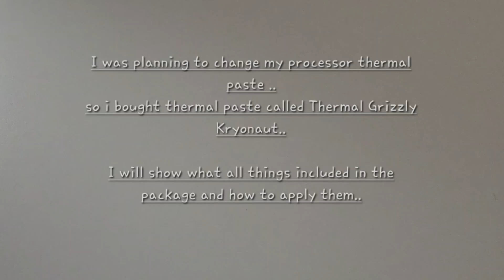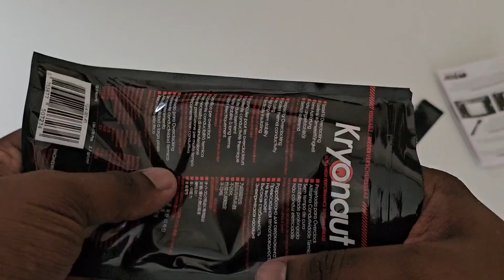Thermalpaste Grizzly Kryonaut processor thermal gaming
Product Type- Thermal paste
Easy to maintain
Made with a modern and more convenient technology
Packed with features

Thermal Grizzly Kryonaut 12.5 W / M · K 1 G Thermal Grease (-200 To 350 ° C)